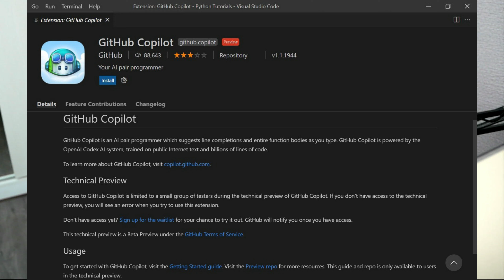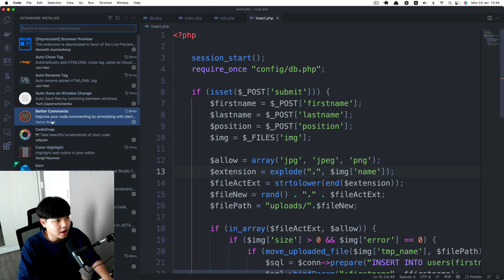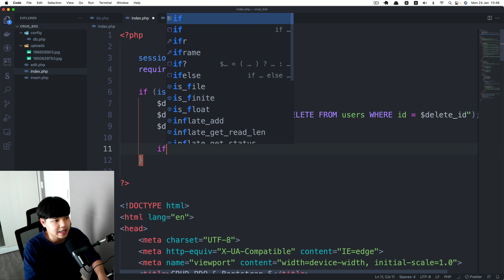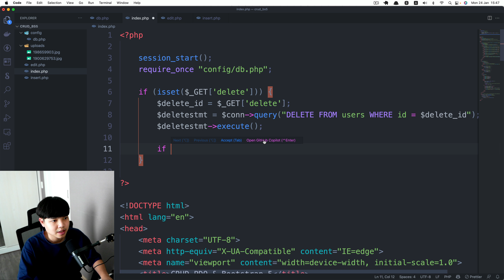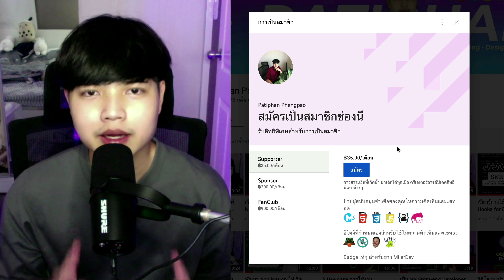ความรู้สึกหลังใช้ GitHub Copilot มาสองเดือน! 👨‍💻💯